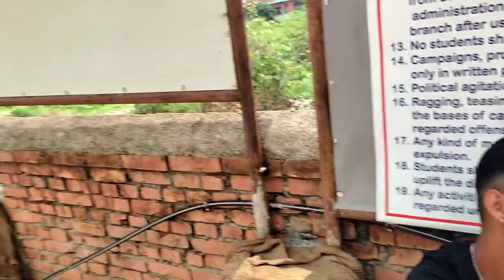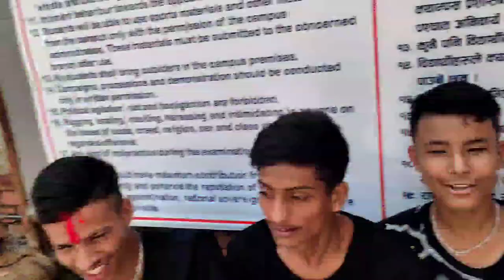Welcome Programme At Deukhuri Multiple Campus//College Vlogs//arbin vlogs✌❤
Welcome programme at Deukhuri Multiple Campus Dang, Deukhuri
College vlogs
School vlogs
Dance vlogs
Programme vlogs
HELLO & NAMASTE FROM DANG🔥
 ____WELCOME TO MY YOUTUBE CHANNEL🎥
_____watching&Supporting___

 ⭕NOTE:-Downloading & Re-Uploading my video contant is strictly prohibited by issue of Nepal government & Youtube Community Guidlines!!